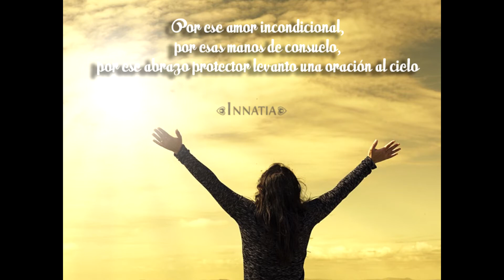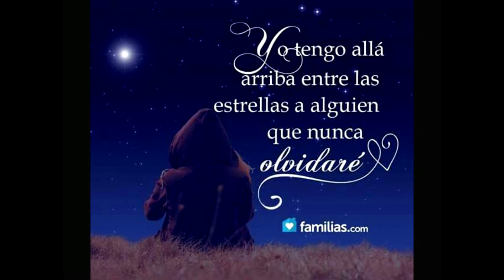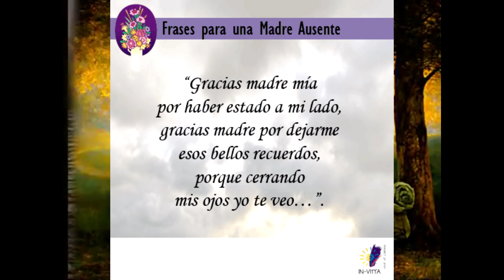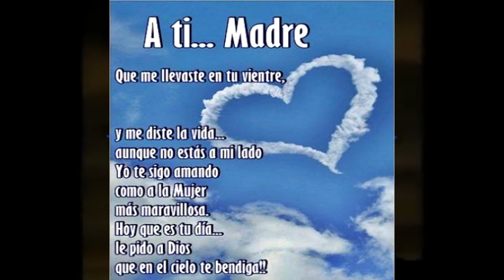Juana te extrañaremos